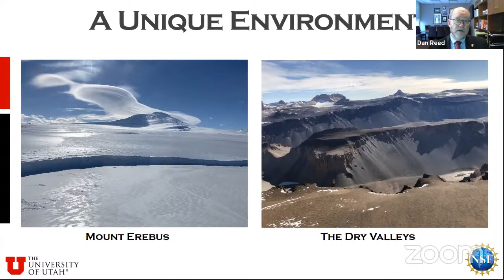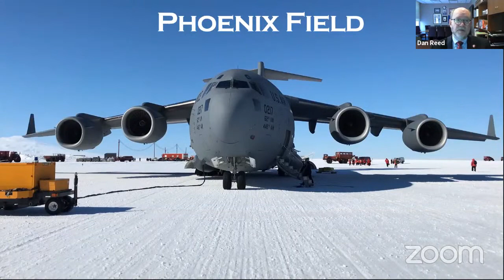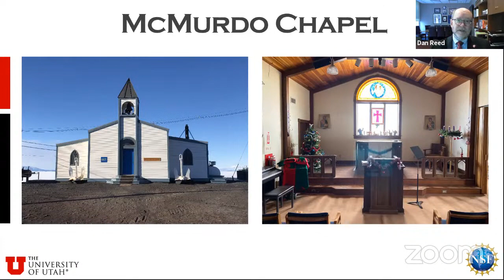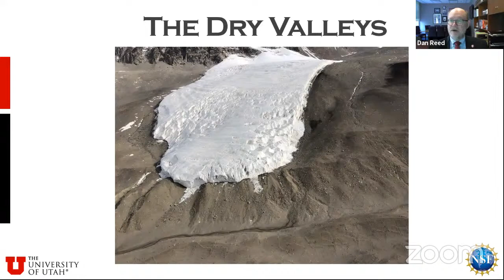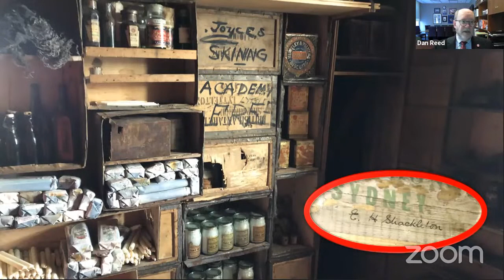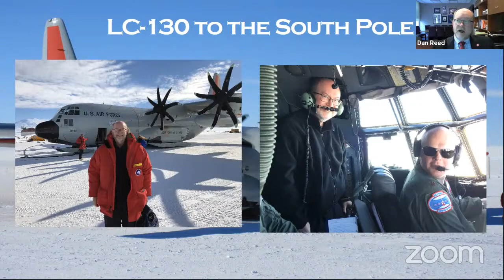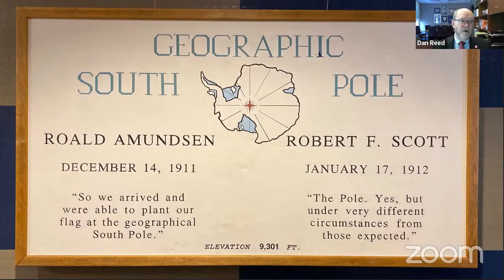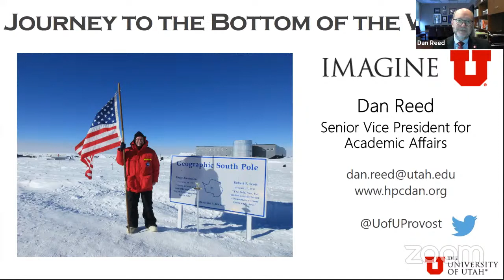Journey in Antarctica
The U Alumni Association invites you to join Senior Vice President for Academic Affairs Dan Reed on a special journey in Antarctica.

For U Senior Vice President Dan Reed, a trip to Antarctica last winter, was a once-in-a-lifetime opportunity to see and understand the vast scientific opportunities—and life and death precipices—that the southernmost tip of the globe offers.

“This is why we do what we do,” Reed said. “Research is about exploring the great unknown, and the hope and the success of adding a small piece to the great mosaic of human knowledge.”

Reed and two other National Science Foundation Board members—University of Vermont President Suresh Garimella and the University of Utah Ombudsman and associate professor of neurobiology and anatomy Maureen Condic—spent 11 days in Antarctica meeting researchers, reviewing the station’s aging infrastructure, and traversing terrain along the Antarctic’s coastline and the South Pole that Ernest Shackleton and his team first crossed more than a century ago. What he learned about science and the importance of a bar of soap may surprise you